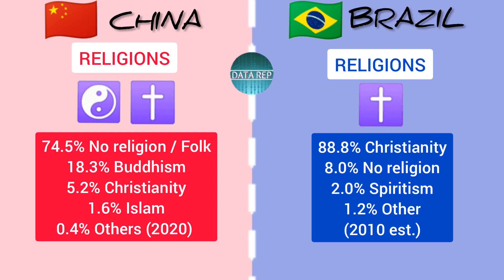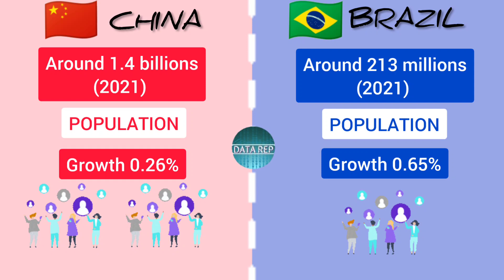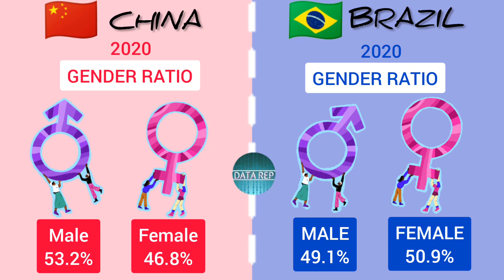CHINA vs BRAZIL - Country Comparison : Brief | Most populous countries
CHINA vs BRAZIL - Country Comparison : Brief

Share your opinions in the comment section down below.

Credited to:
Keep Holding On - Nekzlo (Vlog Music No Copyright) by Vlog Music No Copyright